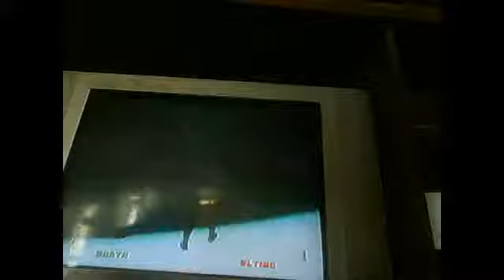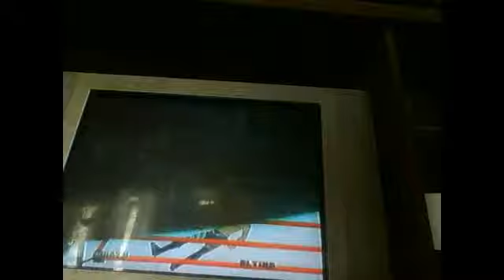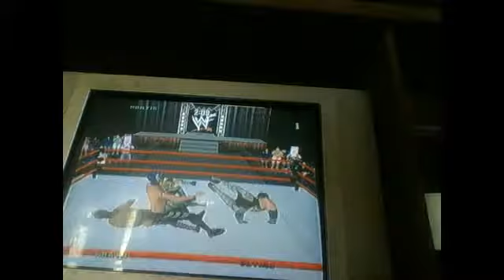wrath&mortis vs ultimo dragon&rey mysterio